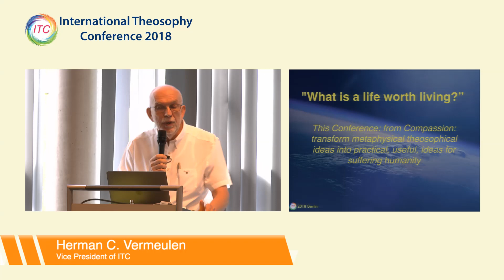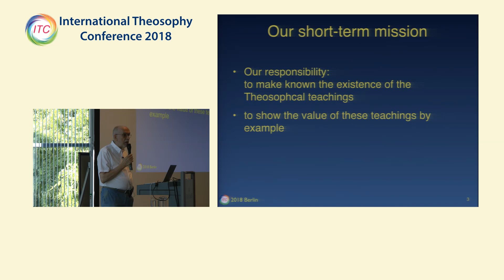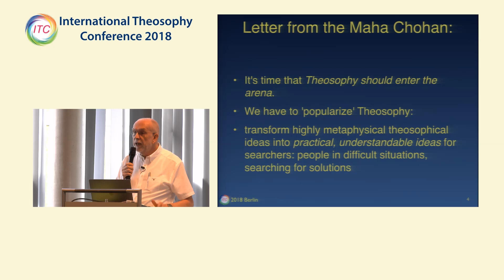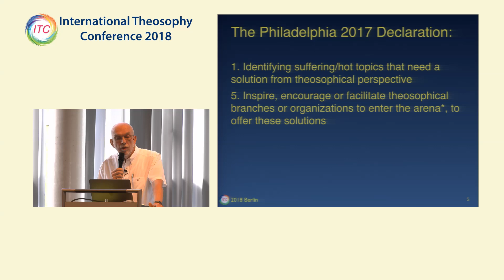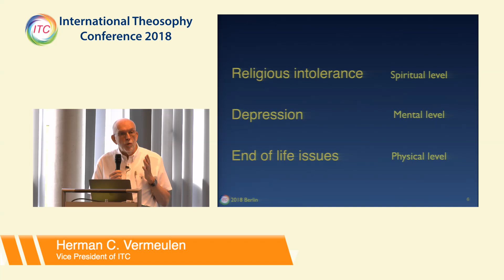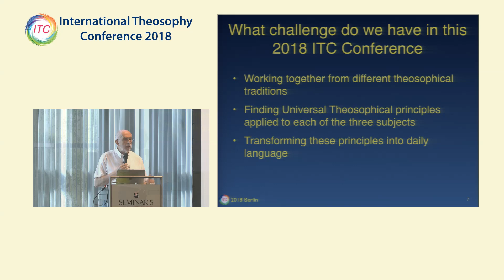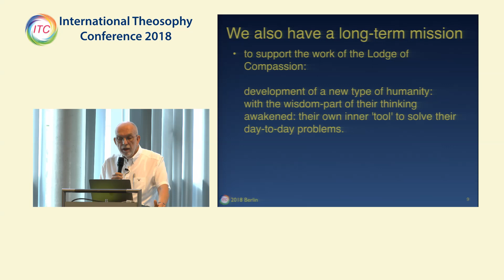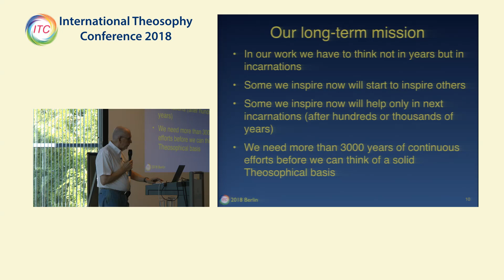ITC2018-03: Opening - What is a life worth living?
Lecture title: ITC2018-03: Opening - What is a life worth living?
Chapter List:
 0:00:00 Begin
 0:05:21 The Philadelphia 2017 Declaration
 0:10:32 Long-term mission
End of the Chapter List.
Event: ITC2018:  What is a life worth living?
Presenter: Herman C. Vermeulen
Date: Date: July 26, 2018
Play time: 13'40
Place: Seminaris - Campushotel Berlin, Deutschland
Organisation: International Theosophy Conferences, Inc.